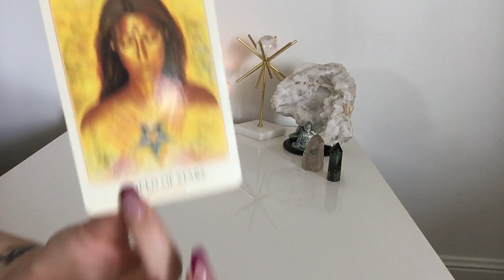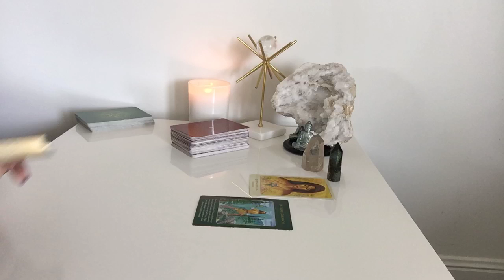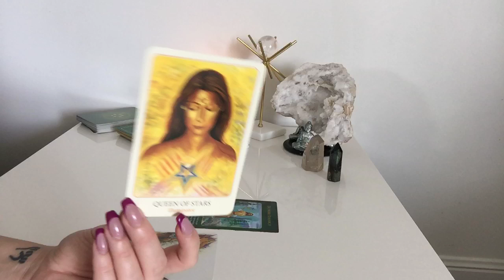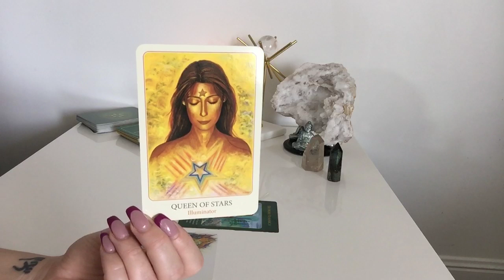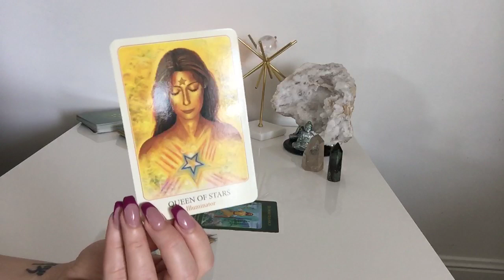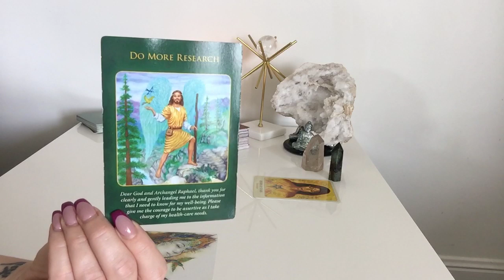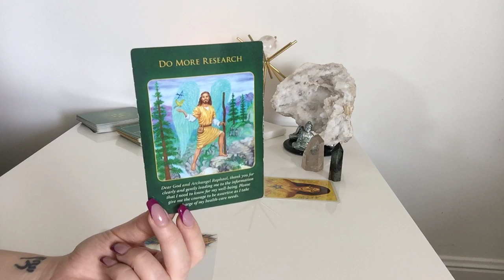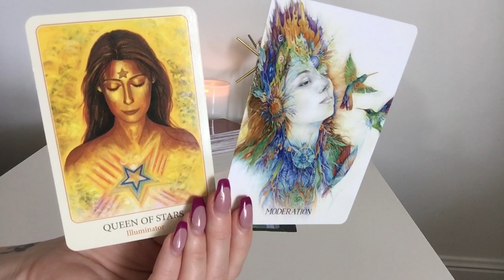LIBRA SOUL - OCEAN OF LIGHT INSIDE YOU | Sunday 10th February 2019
Libra Weekly Soul Reading - Sunday 10th February 2019

☆ January 2019 TOP 3 References ☆

☆ Susan - USA
"So first off I want to give you a big THANK YOU!  Honestly what you gave me in my reading was amazing that I feel a thank you just isn't sufficient. If I could I would give you a very big hug!!!"

☆Tracy – USA
"Ali your AMAZING! I watched the video and about fell out of my seat. Holy moly what a spread! First of all...can I just say how freaking talented you are?! Your gifts are insane.. the way you can read the cards and how you could see everything so clearly as well as get ME... blown away!! I had to remind myself that I wasn’t sitting across from you because it felt like I was."

☆Prakash - INDIA
"Many thanks for the lovely reading. I was blown away by three thing u said. By the way the reading i must say u have a god gift for reading tarot"

☆ Private Readings ☆
30 minutes AUD $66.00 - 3 Questions
60 minutes AUD $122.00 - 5 Questions

2. Please make sure your payment covers any necessary fees so that I receive correct amount
4. Email acknowledgement from me of payment within 24 hours
5. Readings recorded weekly every Saturday following your payment
6. I only have 5 weekly slots each Saturday so please be patient
6. Link with your reading will be sent via email on Sunday

Libra Yearly Forecast 2019, Libra Tarot Reading, Libra February 2019 Tarot Reading, Libra Weekly Love Tarot Reading, Libra February Tarot Reading, Libra Soul Tarot Reading, Libra Yearly Tarot Reading